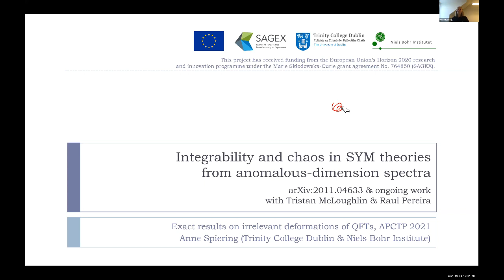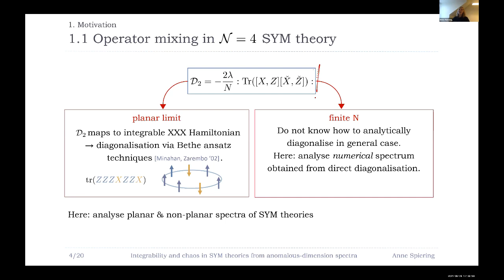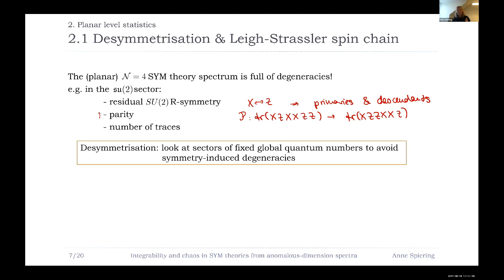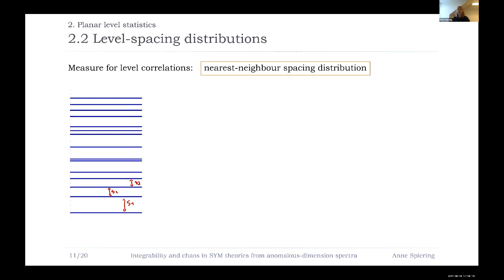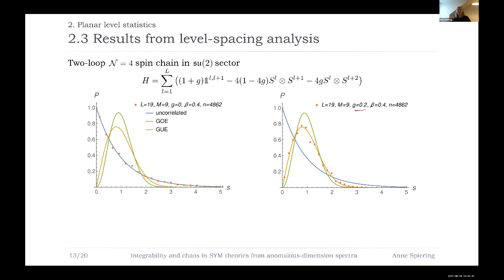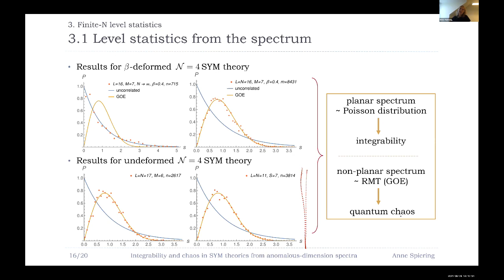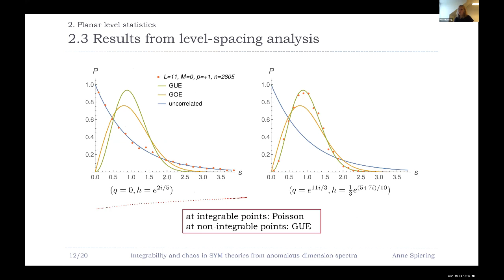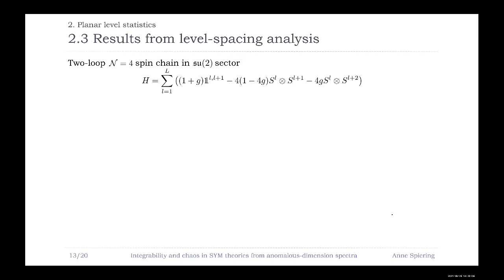Anne Spiering - Integrability and chaos in sYM theories from the anomalous-dimenison spectrum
Exact results on irrelevant deformations of QFTs

Topic: Integrability and chaos in sYM theories from the anomalous-dimenison spectrum
Speaker: Anne Spiering

The discovery of integrability in planar N=4 sYM theory led to considerable advances in the computation of planar anomalous dimensions. In this talk I will discuss universal statistical properties of anomalous-dimension spectra in sYM theories in the planar limit and at finite rank of the gauge group. I will show how they can give insight into the nature of the underlying model, in particular we will see integrability manifest itself in spectra of integrable spin chains, while non-planar spectra, as well as spectra of non-integrable spin chains, can be described by random matrix theory.